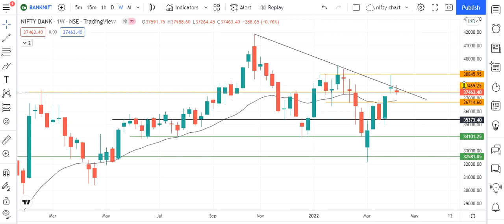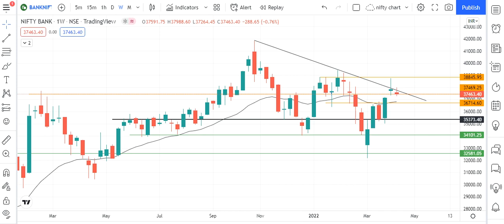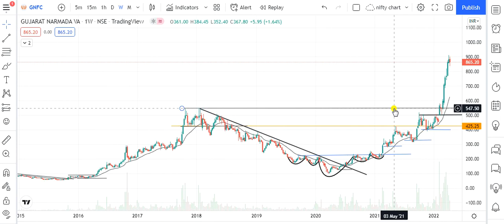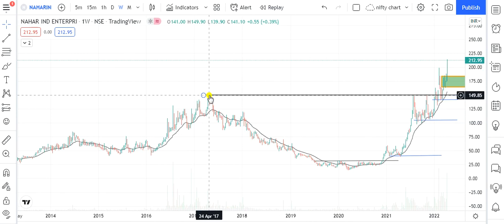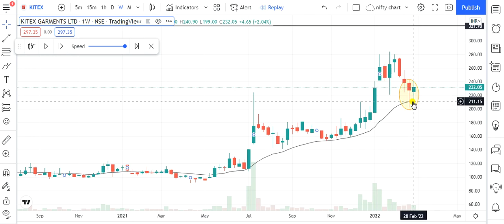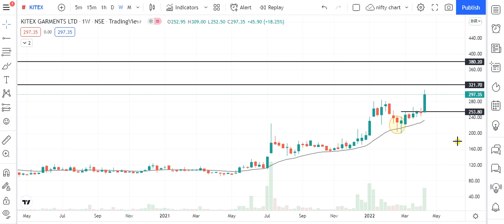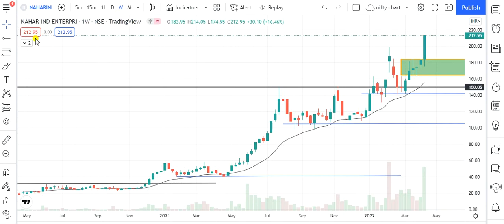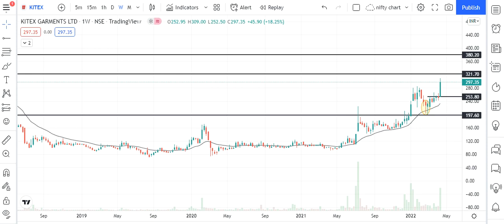Chart of the Week | Multi Year Breakout Stocks for Tomorrow | Trader Vishal Sharma 15 Apr 2022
(Trader Vishal Sharma)

chart of the week,trader vishal sharma,multi year breakout stocks,trend reversal stocks,positive breakout stocks for tomorrow,top chart of the week,breakout stocks for tomorrow,stocks for the week,chart of the week kunal saraogi,breakout stocks for next week,bank nifty analysis for tomorrow,momentum stocks to buy now,momentum stocks for monday,positive breakout stocks,momentum stocks for intraday,swing trading stocks,big breakout stocks,multibagger stocks

chart of the week,trader vishal sharma,top chart of the week,trend reversal chart patterns,multi year breakout stocks,mutli year breakout share,positive breakout stocks,breakout stocks for next week,breakout stocks for tomorrow,stocks for the week,momentum stocks to buy now,multi year breakout stock,reversal chart patterns,intraday trading tips for tomorrow,stock market for beginners,stock market,trend reversal stocks,how to identify trend reversal in stock